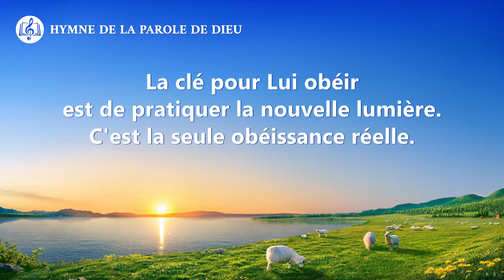Musique chrétienne en français « La clé pour obéir à Dieu est d'accepter la toute nouvelle lumière »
Si tu ne peux accepter la nouvelle lumière
ou comprendre l'œuvre actuelle de Dieu,
et ne la cherches pas ou alors en doutes,
la juges ou l'examines et l'analyses,
alors tu n'es pas prêt à obéir à Dieu.

Si lorsqu'apparaît la lumière actuelle,
tu chéris toujours la lumière d'hier
et t'opposes à Son œuvre actuelle,
tu es vraiment un être absurde.
Tu es de ceux qui délibérément s'opposent à Dieu.

La clé pour Lui obéir est d'accepter la nouvelle lumière
et de pouvoir l'apprécier.
La clé pour Lui obéir est d'apprécier la nouvelle lumière
et de la mettre en pratique.
La clé pour Lui obéir est de pratiquer la nouvelle lumière.
C'est la seule obéissance réelle.

Ceux qui n'ont pas la volonté d'avoir soif de Dieu
sont incapables d'avoir envie de Lui obéir.
Ils ne peuvent que s'opposer à Dieu.
car finalement ils se satisfont du statu quo.

Ceux qui n'ont pas la moindre obéissance pour Dieu,
qui reconnaissent simplement Son nom,
et ont une vague idée de Sa bonté, de Sa tendresse,
et ne suivent pas encore le Saint-Esprit,
ceux qui n'obéissent pas à l'œuvre présente
ou aux paroles actuelles du Saint-Esprit,
ces gens-là ne vivent qu'avec la grâce de Dieu,
ils ne seront ni perfectionnés, ni gagnés par Dieu.